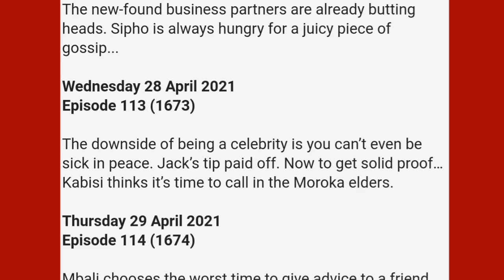Generations The Legacy Catch Up 28 April 2021